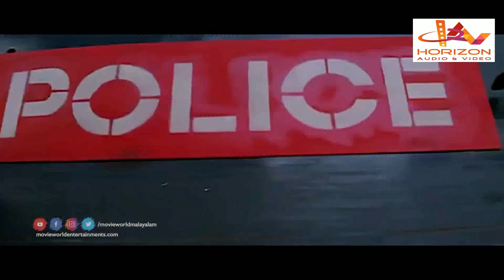ഒരുത്തനേം ഞാൻ വിടൂല്ലാ, Malayalam movie Action Scene HD | Malayalam Super Hit Scene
ഒരുത്തനേം ഞാൻ വിടൂല്ലാ,  Malayalam movie Action Scene HD | Malayalam Super Hit Scene | Malayalam Best scene HD